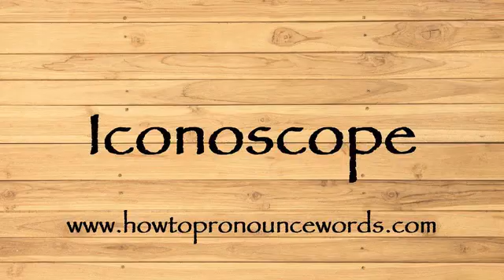How To Pronounce Iconoscope ? How To say Iconoscope New Video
To learn about "how to pronounce Iconoscope in american english" topic , please

Our video is all about "how to say Iconoscope in english" subject   but we   try to cover the   subjects:

-how to pronounce Iconoscope in english

-how to pronounce Iconoscope in british english

-how to pronounce Iconoscope correctly

Take a deep breath and see the following video about how to pronounce Iconoscope in english

how to pronounce Iconoscope in american english is a WARM subject and I did my best to produce a YouTube video around this subject

That brings me to the end of the video, however if you desire more complimentary "how to pronounce Iconoscope " pointers, visit our